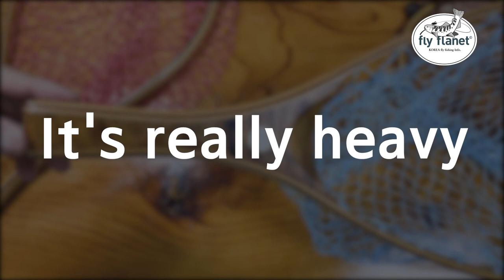[Flyflanet 208]랜딩넷 망 분위기 바꿔봅니다(리폼하기)_Landingnet reform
하디 막스맨 랜딩넹의
뜰망을 '킹피셔'컬러로 바꾸어 보았습니다.

저렴한 랜딩넷을 사서
고급스러운 분위기로 바꾸어보는 것 어떨까요?